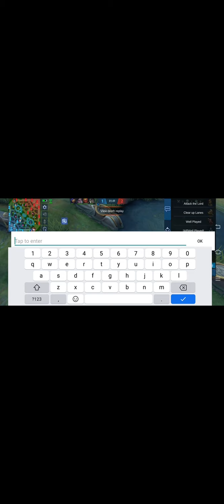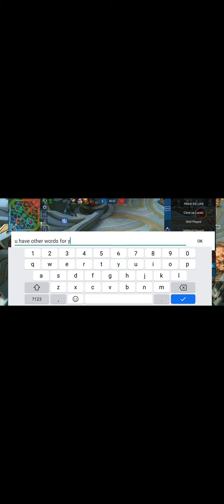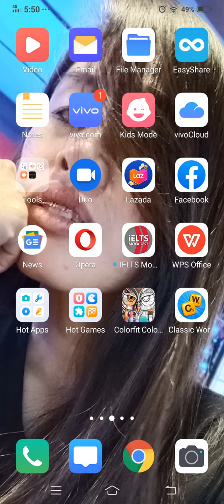Zilong-Mobile Legends...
KS..PAGSTEAL ng kill.. hay..kailangan magaling daw ako para kami lagi magkakampi ni Iaeana